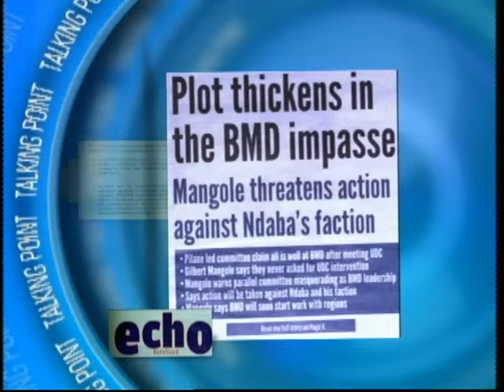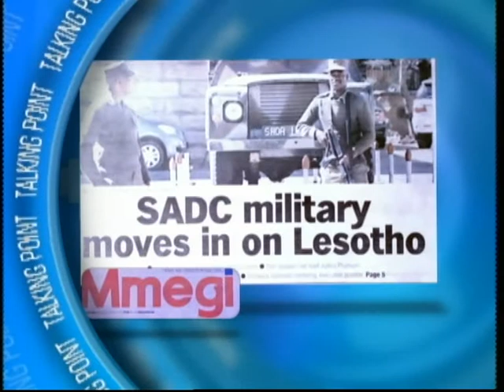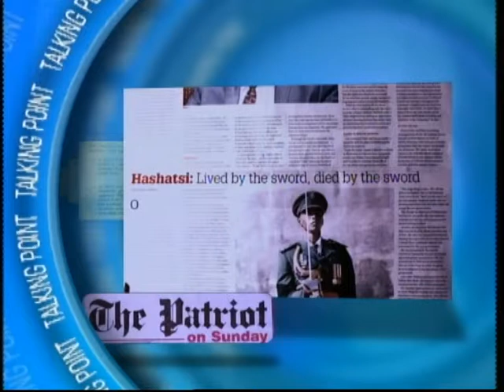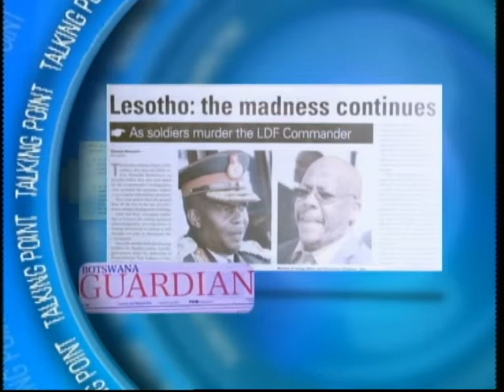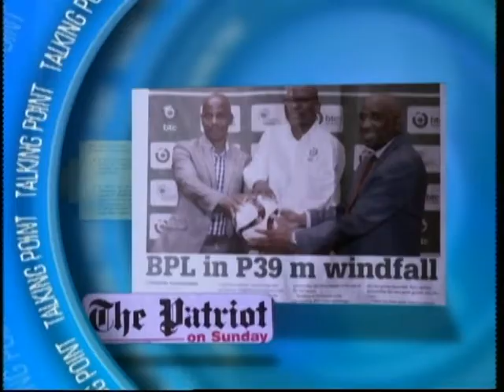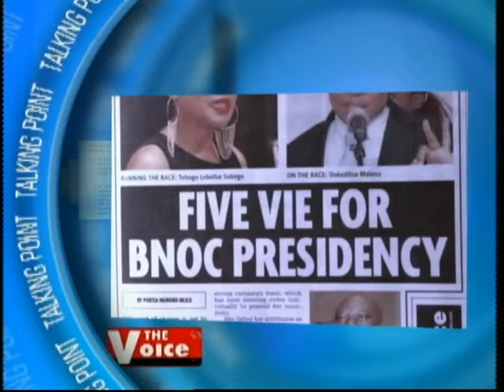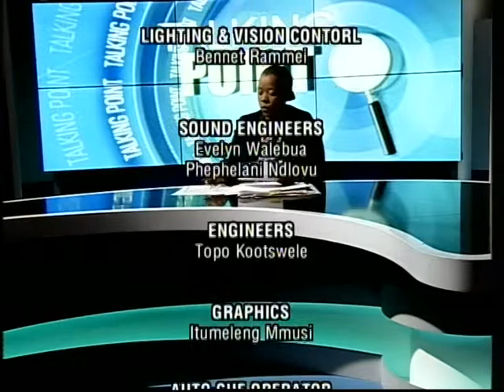TALKING POINT - EPISODE 8 (PART 2)